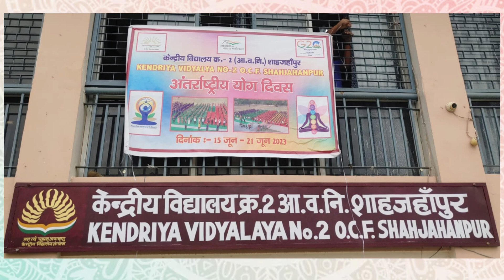CELEBRATION OF INTERNATIONAL YOGA DAY-2023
@ K.V.No.2, 1st shift, OCF, Shahjahanpur